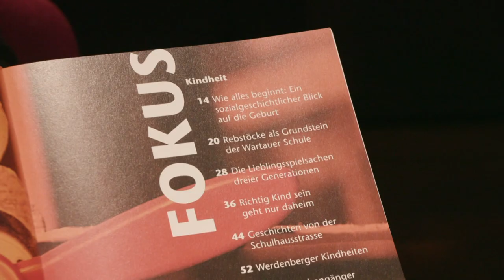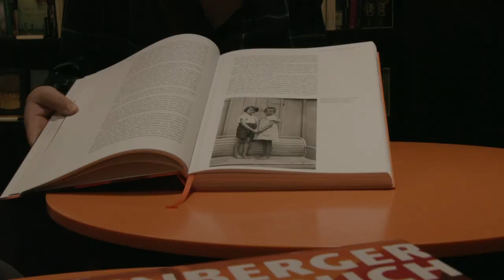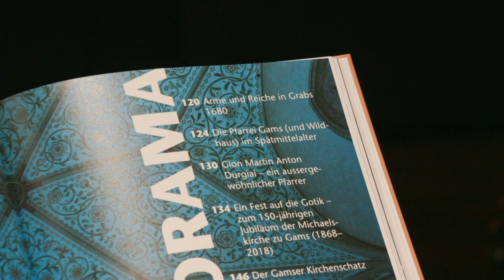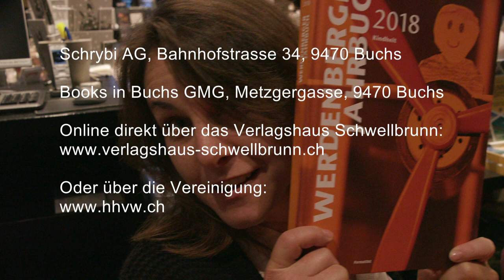Werdenberger Jahrbuch 2018